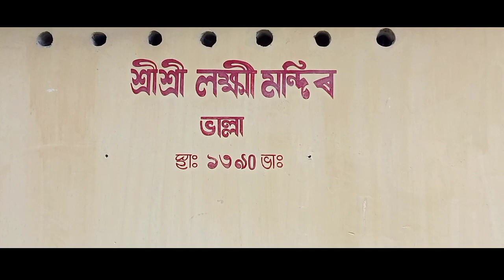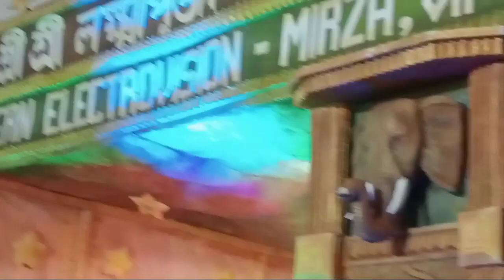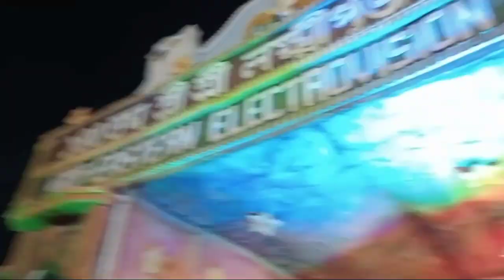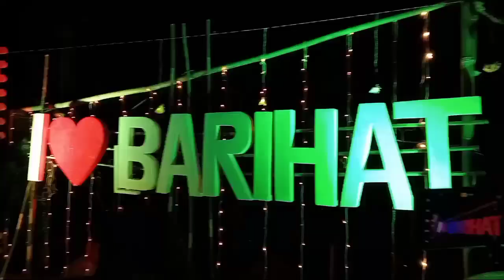আমাৰ গাওঁৰ লক্ষ্মী পূজা আৰু বৰিহাটৰ লক্ষ্মী পূজা//Lakshmi Puja 2022//lakshmipuja/Chintu Thakuria 26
Hello guys , সকলোৱে মোক মৰম দিব আৰু আগুৱাই যোৱাত  সহায় কৰিব ।

__Your Queries__

My Vlog
My Vlog video
Viral video
My Vlog 2022
2022 Vlog
Lakshmi Puja
Assamese festival
Assamese Lakshmi Puja video 2022
2022 Lakshmi Puja video
Barihat Lakshmi Puja video 2022
Bhalla Lakshmi Puja Video 2022
Bhalla Lakshmi Puja video vlog
Barihat Lakshmi Puja video vlog
Puja video vlog
Assamese vlog's
Blog video
Assamese Lakshmi Puja festival video
Lakshmi Puja video
Assamese song
New Vlog
New video
Chintu Thakuria 26
Dhemali main
Thakuria 26 video
Chintu vlog
Chintu Thakuria video